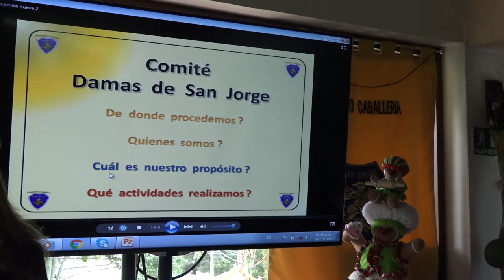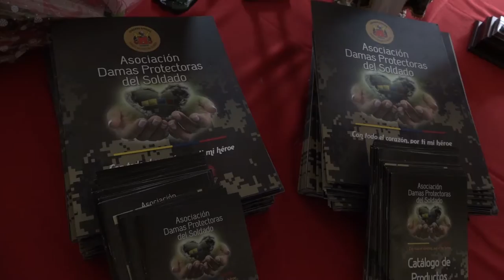Encuentro de Damas Solidarias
Así fue el Primer Encuentro de organizaciones solidarias de las Fuerzas Armadas, iniciativa de las damas voluntarias (esposas de oficiales, suboficiales y civiles) que buscan favorecer a NuestrosHéroes